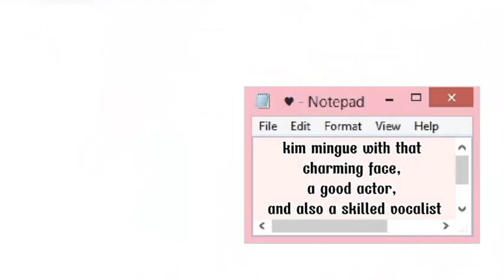Kim Min kyu/Kim Mingue Singing Compilation || Business Proposal businessproposal 김민규 노래 모음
who's falling in love with this guy after watching 'Business Proposal'?

do you guys know that he actually can sing and has a good voice??

so this is video compilation of him singing!

Kim Mingue is South Korean actor, He made his debut as a minor character in the 2013 Mnet drama "Monster".
Kim MinGue gained a bit more popularity after his appearance on the Mnet entertainment show "I See Your Voice" in 2017 showing his attractive looks and sweet voice, and excellent singing skills.